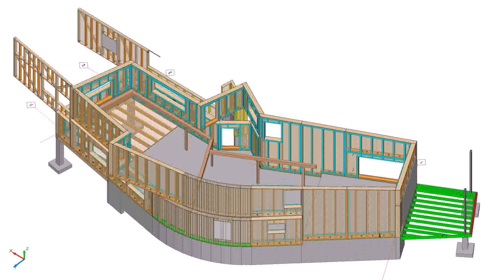Old House Design In Pakistan